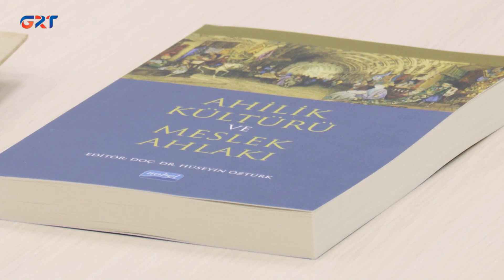Студенты КГУ имеют возможность получить знания в одном из лучших ВУЗов Турции